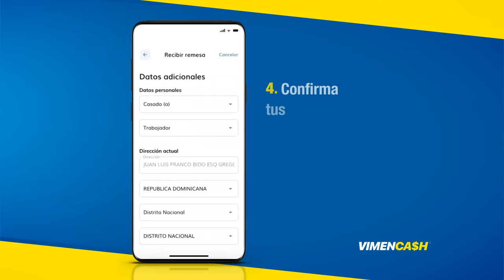Cómo descargar remesas VimenCash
Vimencash es una aplicación móvil de servicios múltiples con la que podrás disfrutar de las remesas que recibes en Vimenca y Western Union al instante, con el objetivo de facilitar tus diligencias habituales de forma ágil, rápida y segura.

¡Descarga tus remesas y descubre todo lo que puedes hacer con Vimencash!